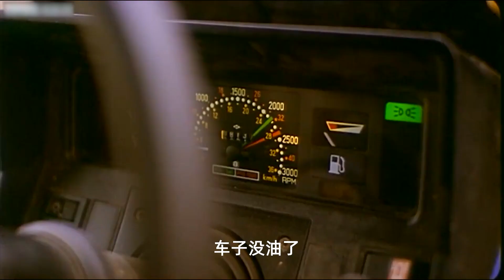人都喝不上水的西北农村，熊孩子却要偷水浇树！一部国产剧情片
请注意，本视频是针对电影或电视剧的解说，完全符合YouTube社区准则。